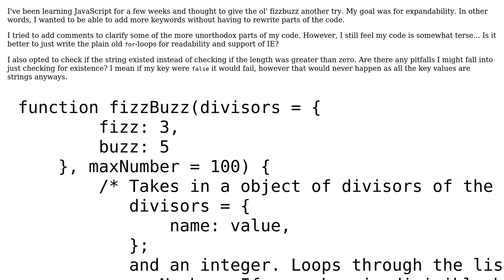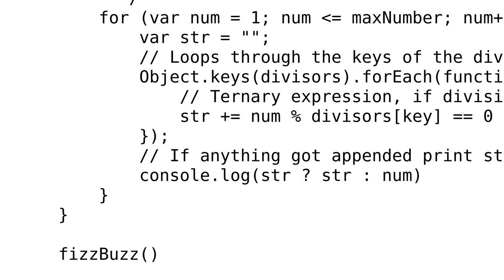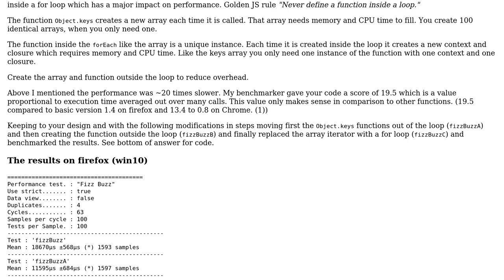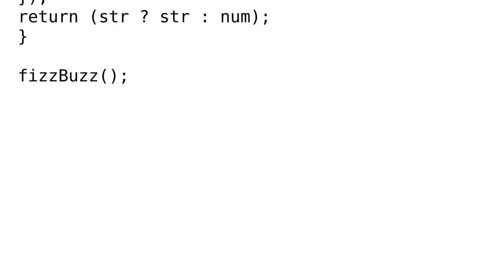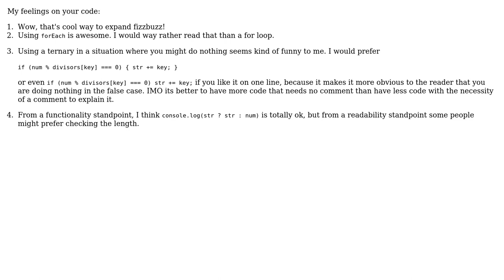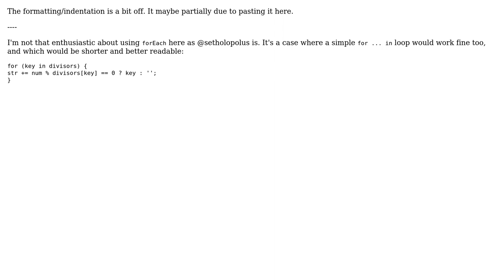Expandable fizz buzz javascript (5 Solutions!!)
Expandable fizz buzz javascript

With thanks & praise to God, and with thanks to the many people who have made this project possible! | Content (except music & images) licensed under CC BY-SA | Music | Images & others | With thanks to user setholopolus user SAM OnELA user RoToRa user Roland Illig user N3buchadnezzar user Kruga user Blindman67 and the Stack Exchange Network Trademarks are property of their respective owners. You are responsible for your own actions.